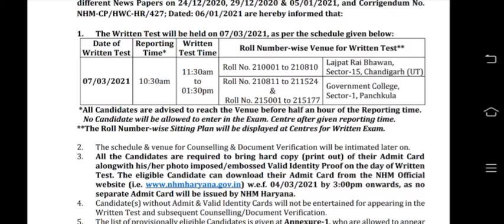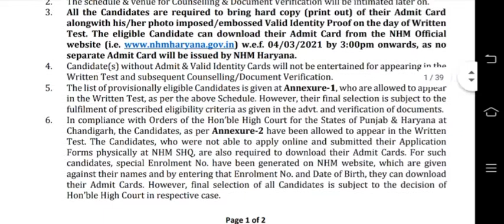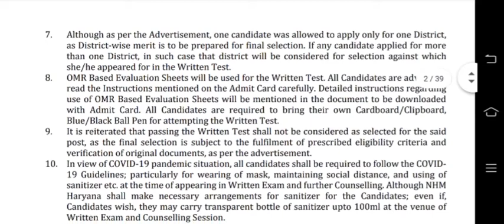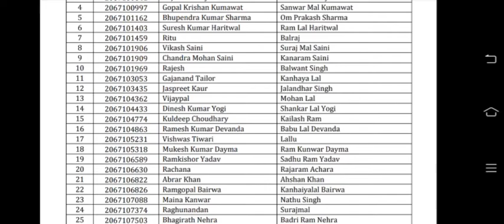HARYANA CHO ADMIT CARD ELIGIBLE LIST 2021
PLEASE

THANKS FOR JOIN.